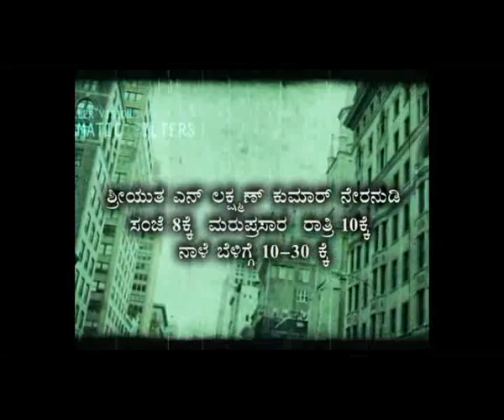Star mandya tv